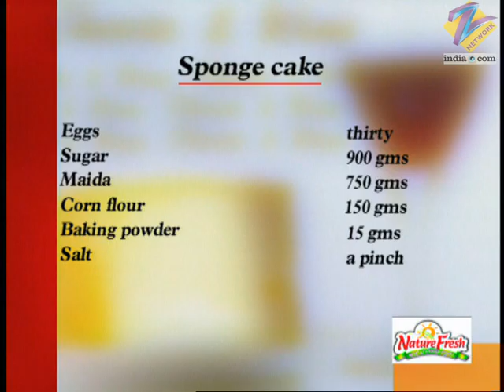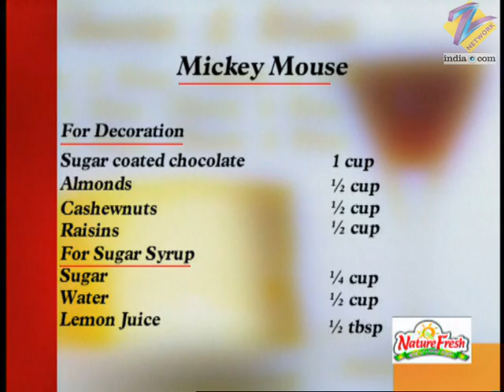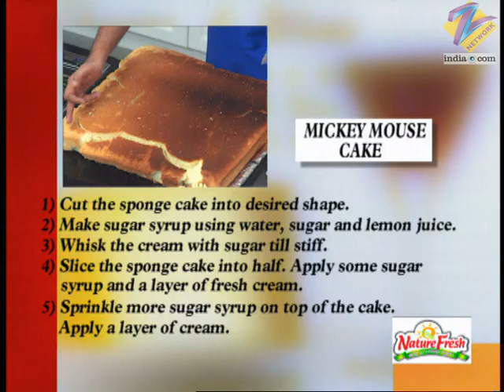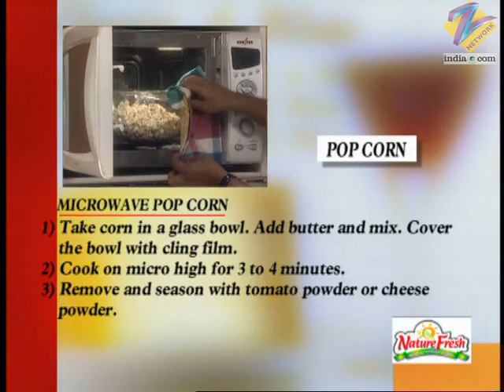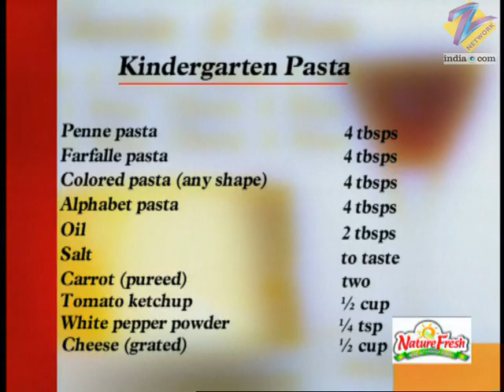Khana Khazana - Cooking Show - Full Episode 447 - Recipe by Sanjeev Kapoor - Zee TV